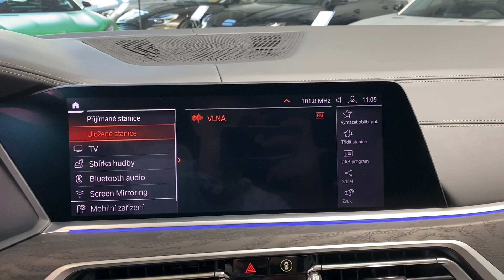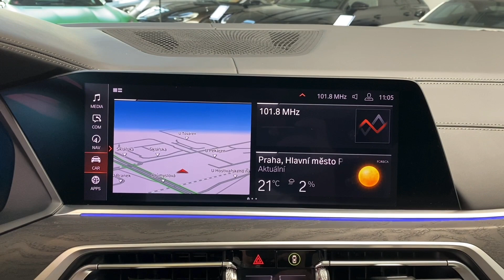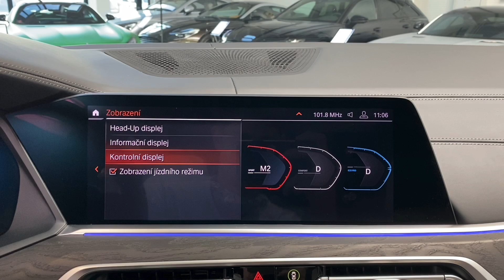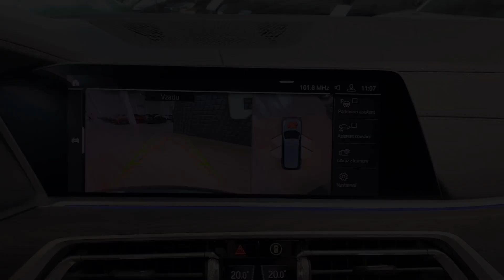BMW X7 - M50d*6-MÍST*1ST-CLASS*ZÁRUKA*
VŮZ MÁ PLNOHODNOTNOU TOVÁRNÍ ZÁRUKU BMW REPAIR INCLUSIVE 5 LET / 200 000 KM.
​+ SERVISNÍ PAKET BMW SERVICE INCLUSIVE 5 LET / 100 000 KM.

Výbava: M sportovní výfukový systém,​ M sportovní diferenciál,​ Sportovní automatická převodovka,​ BMW Display Key,​ LED mlhové světlomety,​ Laserové světlomety,​ Head​-Up displej,​ Harman/Kardon Surround Sound systém,​ BMW Gesture Control,​ M Sportovní volant,​ Čalounění stropu Alcantara,​ Intergrální aktivní řízení (řízení kol zadní nápravy),​ Executive Drive Pro,​ Tažné zařízení s výsuvnou hlavicí,​ Protisluneční ochrana oken,​ Balík Ambient Air,​ 5ti​-zónová automatická klimatizace,​ TV​-Funkce Plus,​ First Class Paket ​- (Soft​-close,​ Sky Lounge panoramatická střecha,​ Roletky na zadních bočních oknkech,​ Přední sedadla s aktivní ventilací,​ DAB Tuner,​ CraftedClarity,​ Vyhřívání sedadel (vpředu,​ vzadu),​ Masážní funkce pro přední sedadla,​ Ambientní osvětlení interiéru.